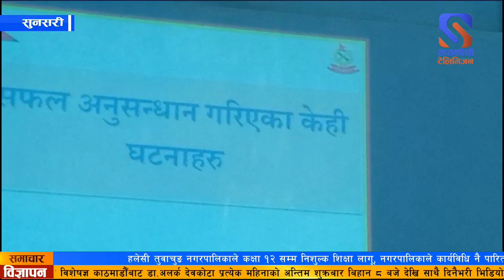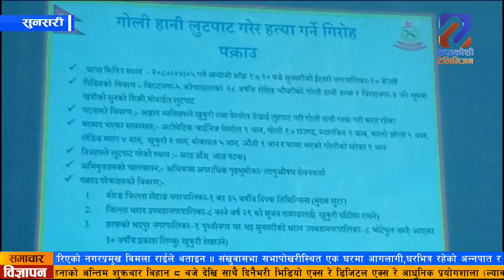जिल्ला प्रहरी कार्यालय सुनसरी कोशी प्रदेशकै उत्कृष्ट वन्न सफल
शान्ति सुरक्षा कायम गराउने देखि लिएर नेपाल प्रहरीले सम्पादन गर्ने अन्य कार्यमा समेत जिल्लावासीको साथ र सहयोगले गर्दा जिल्ला प्रहरी कार्यालय सुनसरी कोशी प्रदेशकै उत्कृष्ट वन्न सफल भएको जनाइएको छ ।